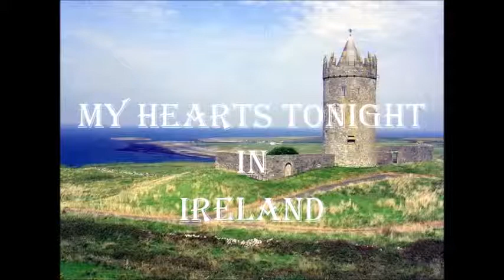MY HEARTS TONIGHT IN IRELAND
This is a fantastic song that was written by the legend "Andy Irvine" who played with "Planxty" once upon a time. Andy is going strong and still tours. Worth going to see.